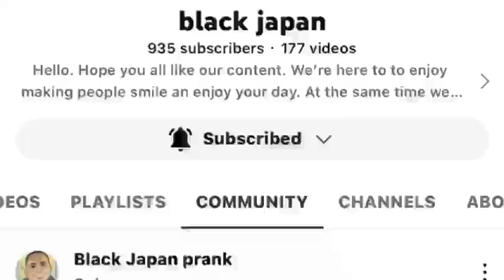最大の悲鳴！ 日本のブッシュマンのいたずら 😳